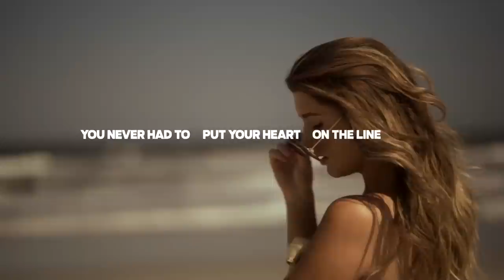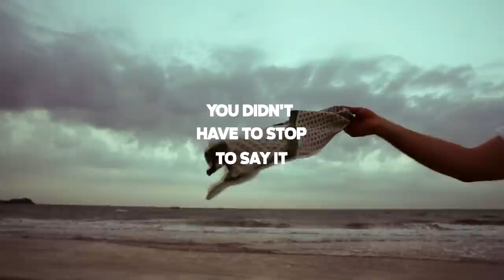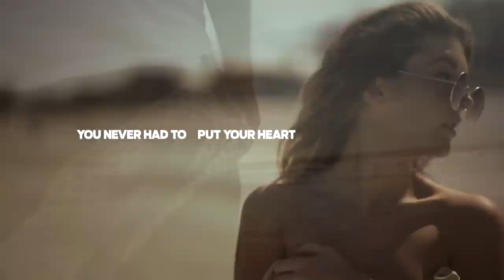Levent Ozkazanc - I Can't Believe (Official Video)